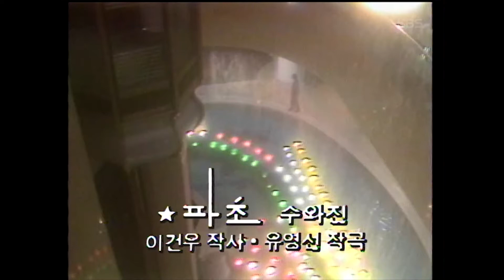수와진 - '파초'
KBS 2TV 가요톱10 1988년 연말결산 - 1988년 12월 4주(19881228)

풀꽃처럼 살아야해
오늘도 어제처럼 저들판에 풀잎처럼
우리 쓰러지지 말아야해
모르는사람들을 아끼고 사랑하며
행여나 돌아서서 우리 미워하지
말아야해 하늘이 내이름을 부르는
그날까지 순하고 아름답게

오늘을 살아야해 정열과
욕망속에 지처버린 나그네야
하늘을 마시는 파초의 꿈을 아오
가슴으로 노래하는 파초의 뜻을 아오

모르는 사람들을 아끼고 사랑하며
그날까지 순하고 아름답게 오늘을 살아야해
정열과 욕망속에 지쳐버린 나그네야
하늘을 마시는 파초에 꿈을 아오